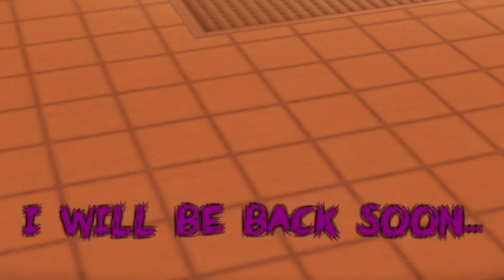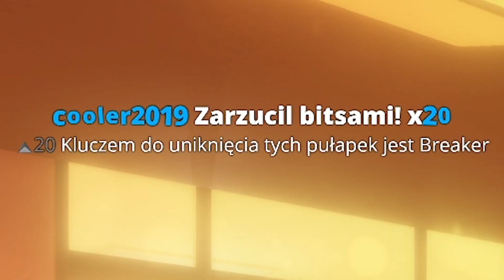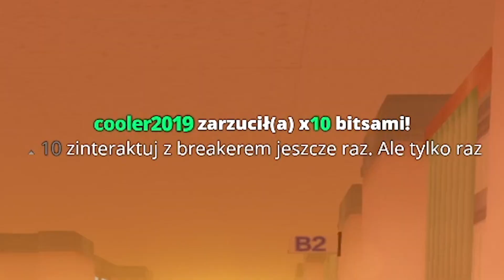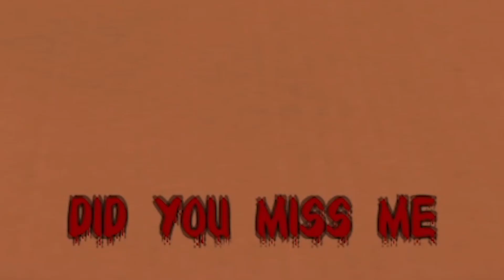Znowu widzę ten NÓŻ KUCHENNY!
(Dziękuję!)